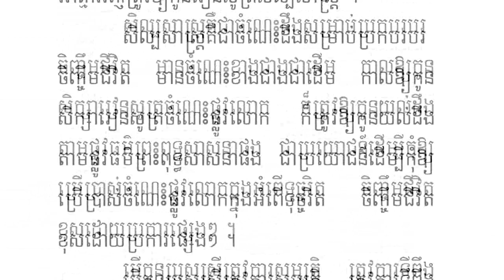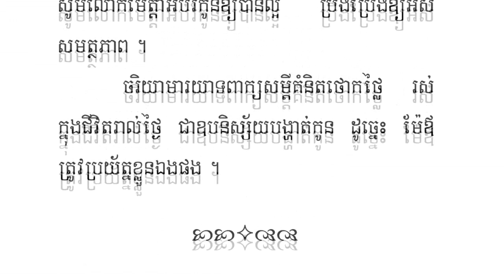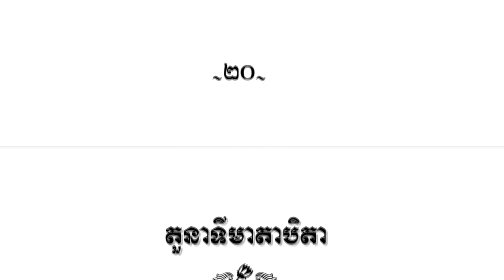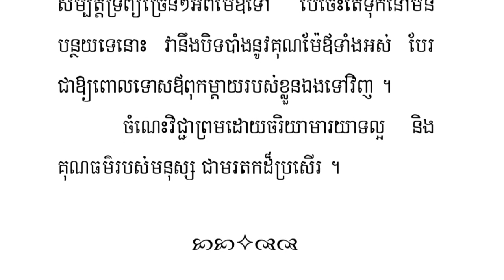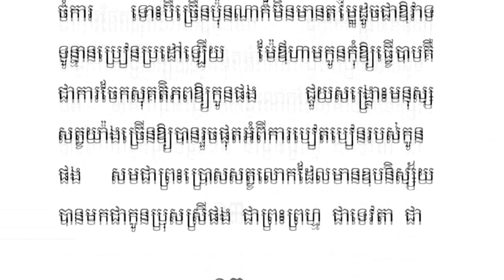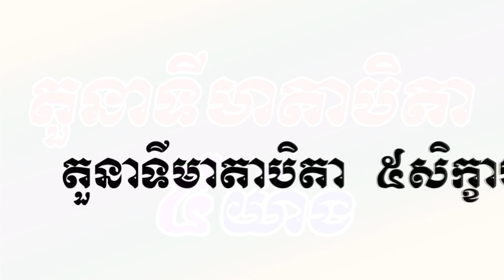តួនាទីមាតាបិតា ៥យ៉ាង / Parental role 5 things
តួនាទីមាតាបិតា ៥យ៉ាង មានអត្ថន័យល្អខ្លាំងណាស់ចំពោះកូនប្រុសស្រីដែលប្រាថ្នាចង់ដឹងថា មាតាបិតាមានគុណយ៉ាងណាស់ ពេលបានស្តាប់ហើយនិងយល់បានច្រើន.
 Parental role 5 things, It means a lot to a son or a daughter who wants to know that their parents are very grateful when they listen and understand a lot.
សូមស្វាគមន៍ទស្សនិកជនទាំងអស់ដែលចូលមកទស្សនាឆានែលព្រះធម៌ខ្មែរ។ ខ្ញុំសូមថ្លែងអំណរគុណយ៉ាងជ្រាលជ្រៅដែលបានចូលមកទស្សនានិងគាំទ្រ ជូនពរមានសុខភាពល្អជានិរន្តរតរាងទៅ
Listen more Grow Intellectual _ ស្តាប់ច្រើន ចម្រើនបញ្ញា